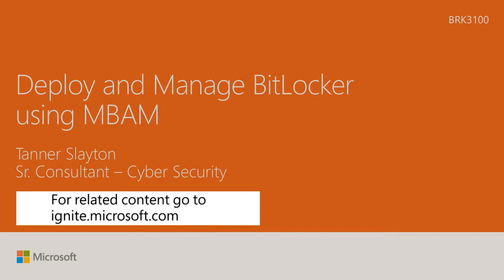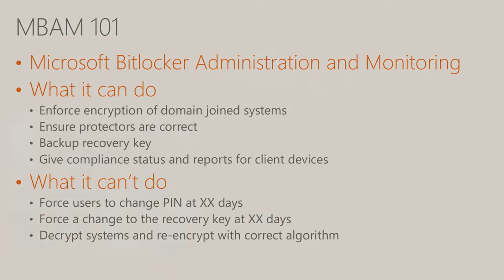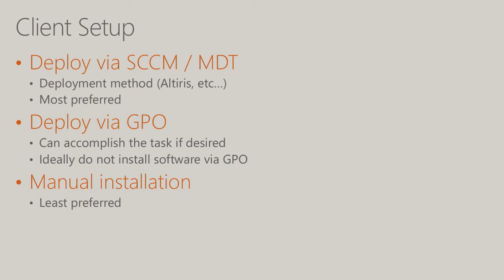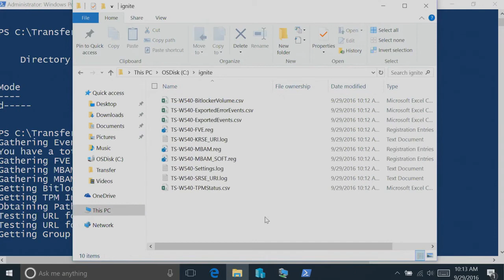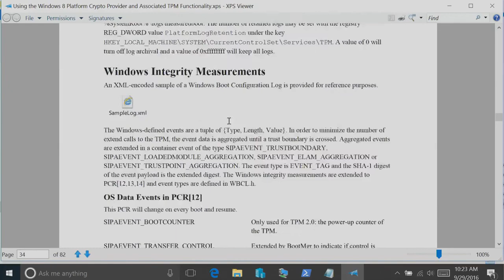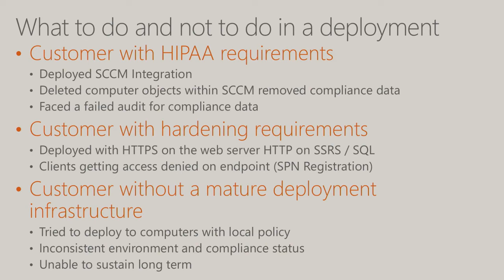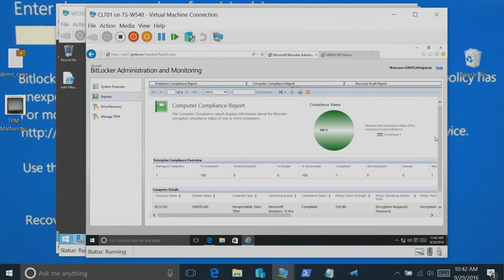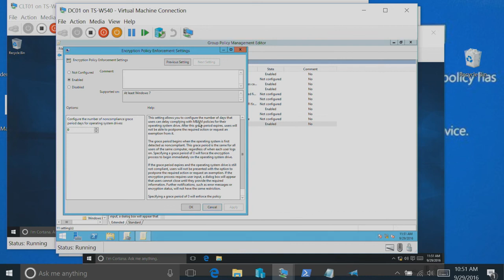Deploy and manage BitLocker using MBAM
In this video, you will learn how to deploy and Manage BitLocker using Microsoft BitLocker Administration and Monitoring (MBAM).